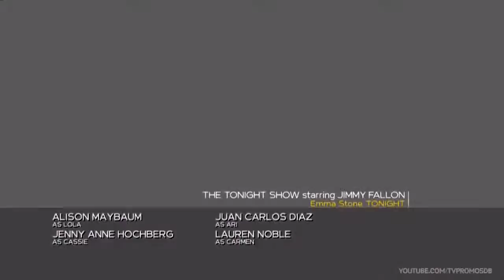Law and Order SVU 20x21 Promo "Exchange" (HD)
Law and Order SVU 20x21 "Exchange" Season 20 Episode 21 Promo - Benson (Mariska Hargitay) helps a teenaged exchange student after she's assaulted by a cab driver. Also starring Ice T, Kelli Giddish and Peter Scanavino. Guest starring Anna Van Patten (Emilia Barassi), Isabella Pisacane (Lara Barassi), Darren Goldstein (Richard Matthews) and Erin Dilly (Mary Matthews).

Law and Order SVU 20x21 Promo/Preview "Exchange"
Law and Order SVU Season 20 Episode 21 Promo

» Watch Law and Order SVU Thursdays at 10:00pm/8c on NBC
» Starring: Mariska Hartigay, Kelli Giddish, Ice-T, Peter Scanavino